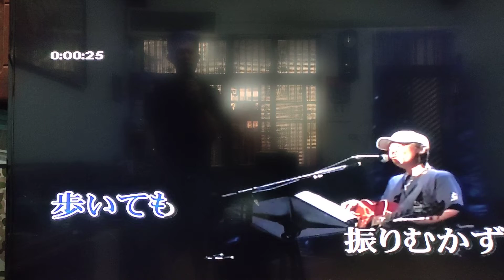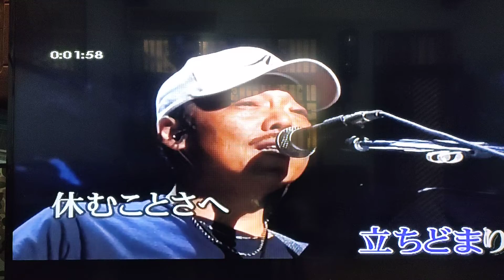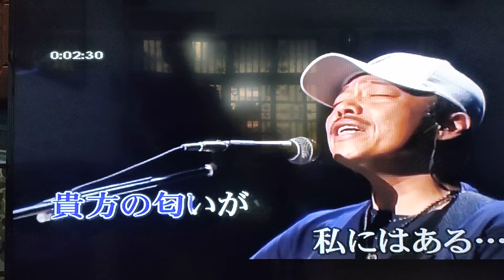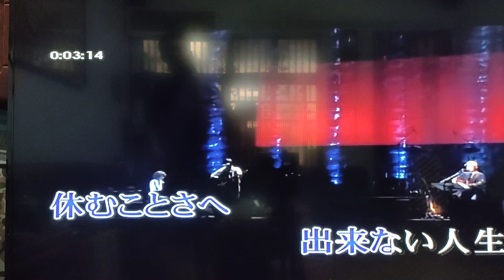砂の道 谷村新司 cover 小姜（2022/03/19錄于自宅）